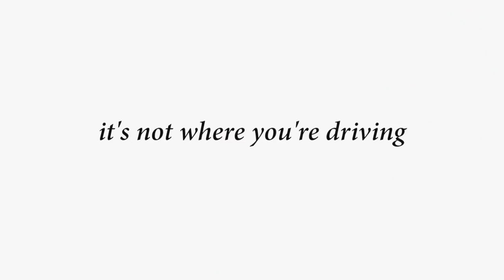Driving with Daddy | Discount Tire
Discount Tire knows that it’s not where you’re driving, it’s who you’re driving with that really counts.

How can we help? Make an appointment with our experts today!